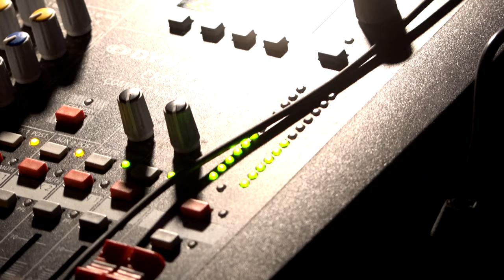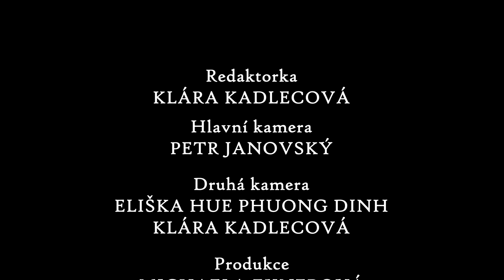Profese: Striptér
Redaktorka: Klára Kadlecová
Kamera: Petr Janovský, Eliška Gue Phuong Dinh, Klára Kadlecová
Střih: Petr Janovský
Produkce: Michaela Exnerová
Režie: Tereza Lysá